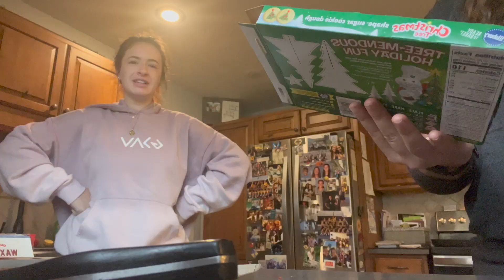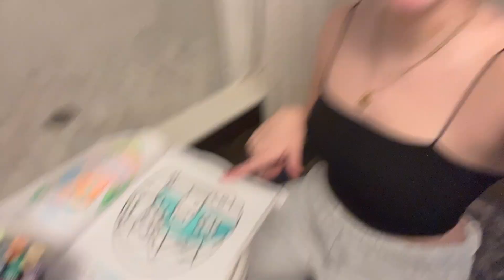Thanksgiving Break Day 2 // reunited with my best friend and come to work with me!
hey yall! welcome to thanksgiving break day 2! This wednesday, I made christmas cookies with my best friend, hung out with my sister, and closed a shift at work where i had to make my first grubhub order. it was stupid